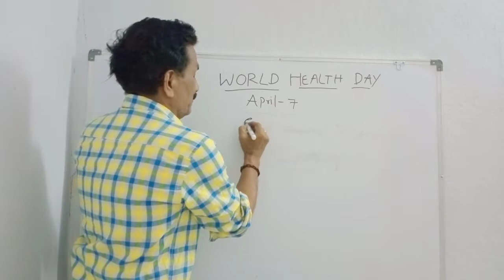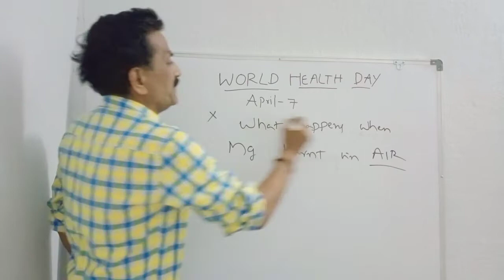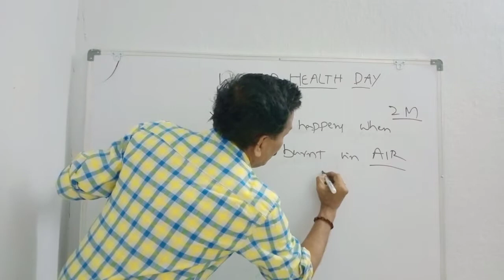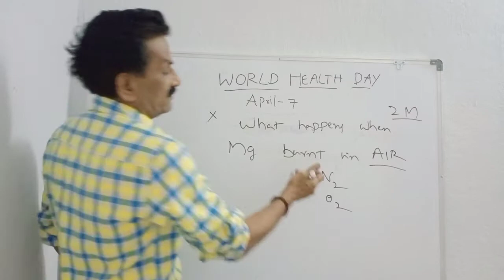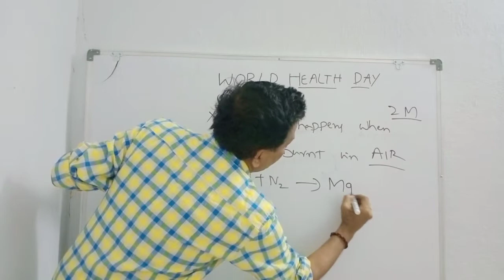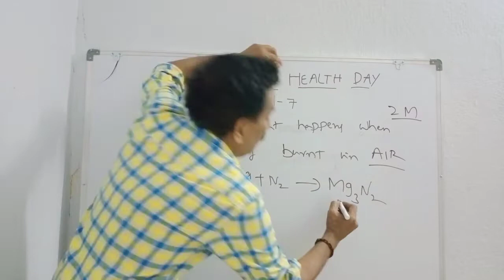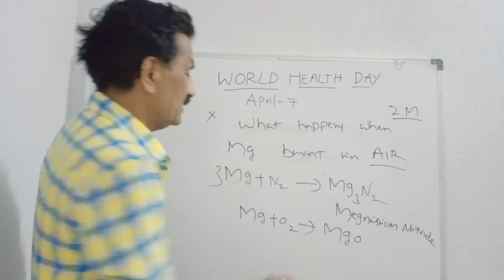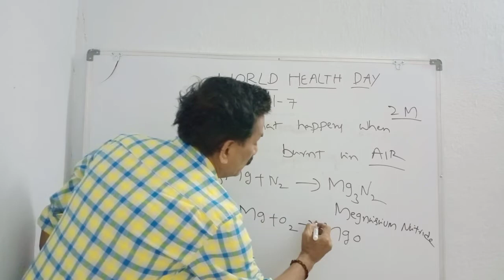what happens when Megnisium burnt in presence of Air? IPE and CBSE, jee ,Neet. ipe 2 marks